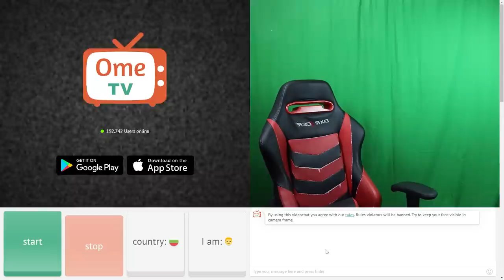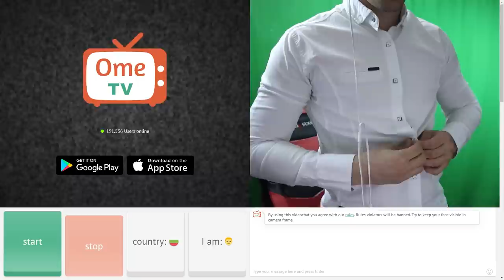Абитуриент в OME.TV🎉